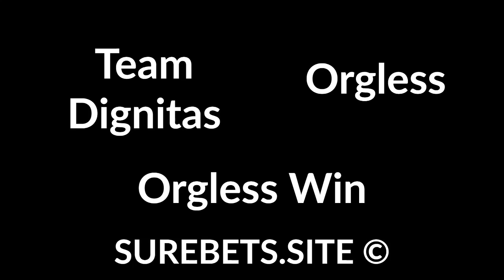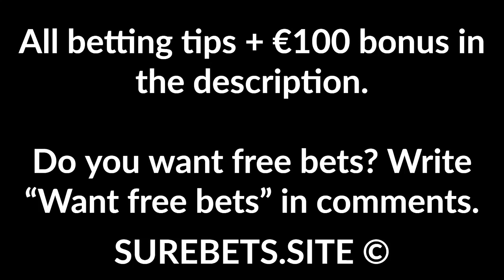Betting Tips Today - 01 April 2020 - CS:GO and League of Legends Predictions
League of Legends and CS:GO Predictions today - 01 April 2020.

Evil Geniuses vs FURIA
Evil Geniuses Win (-1.5)

Team Dignitas vs Orgless
Orgless Win

G2 Esports vs Virtus.pro
Virtus.pro Win (+1.5)

Gen.G vs SK Telecom T1